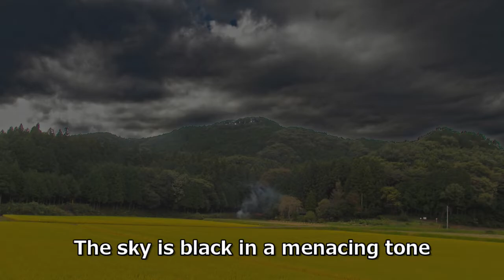Lonely Sunday (Jazz Vocal)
Male vocal version of LONELY SUNDAY.
It was recorded in 2010.